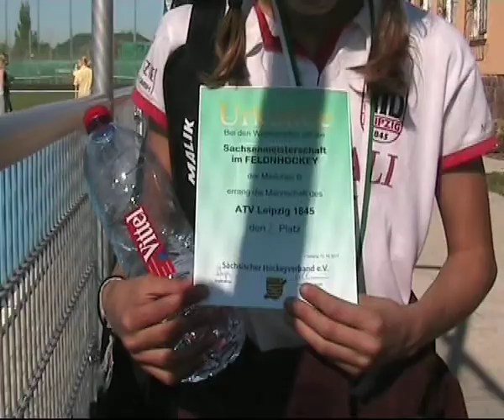Hockey_B-Mädchen_Sachsen-Meisterschaft in Freiberg am 01.10.2011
im Turnier zur Sachsen-Meisterschaft spielten am 01. Okt. 2011 die B-Mädchen vom HC Niesky gegen den Freiberger HTC